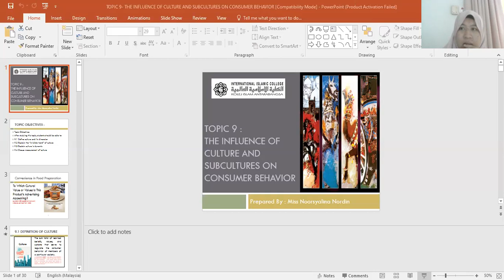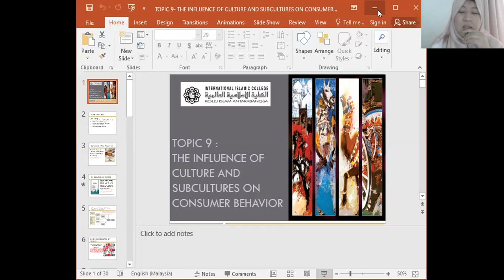TOPIC 9 THE INFLUENCE OF CULTURES AND SUBCULTURES ON CONSUMER BEHAVIOR (CONSUMER BEHAVIOR-BUS2238)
As salamualaikum to all my beloved CB students in IIC. Due to Covid19, we implemented online learning and one of my method by using this video lecture. Tetiberrrss

I'm apologize due to technical error on slide viewing

Regards,
Miss Noorsyalina Nordin
Lecturer
Consumer Behavior (BUS2238)
International Islamic College (IIC)
IIC Dihatiku